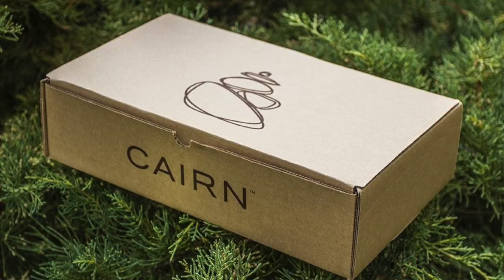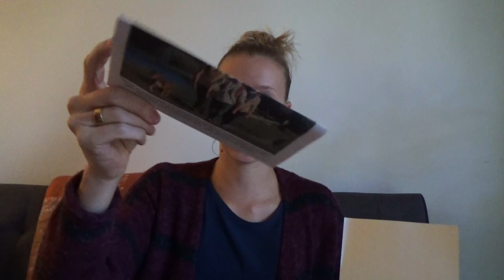Cairn Box Unboxing | September 2017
This Cairn box came in at a value of $54, but the items were all summer themed, which annoyed me greatly. The sunglasses were really the only hit this month.

PackTowel Nano
Zealios Sport Performance sunscreen
Nectar Polarized Sunglasses

Filmed with a Sony HDR-CX405

*HOW YOU CAN SUPPORT THE CONTINUATION OF HIKE OREGON:
(Pledge as low as $1 a month and get 2 extra videos a month!)

MAILING ADDRESS:
Hike Oregon